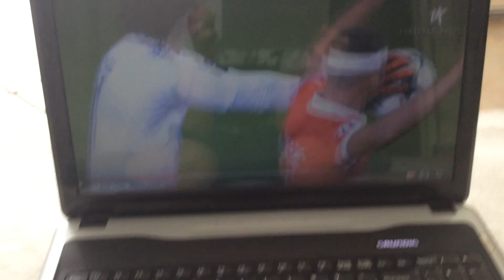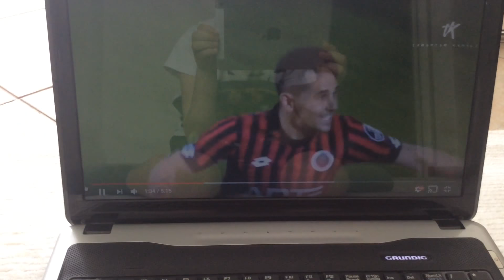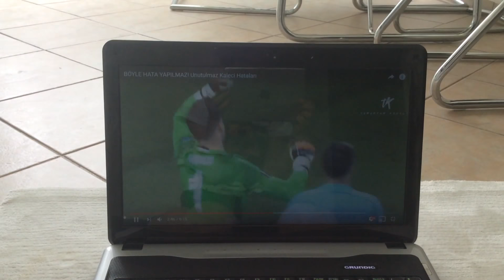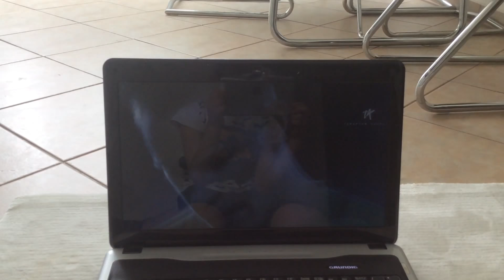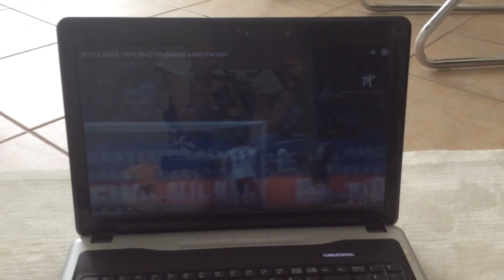BÖYLE HATA YAPILMAZ ! unutulmaz kaleci hataları. 17.06.2018